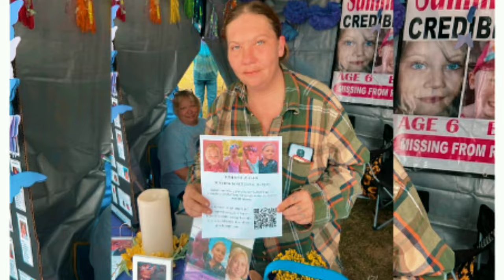Uncollected In Summer's Case 🎽🎽Donwells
long forgotten about...